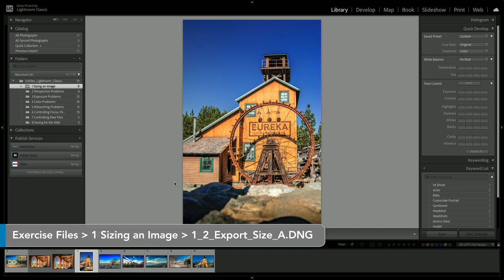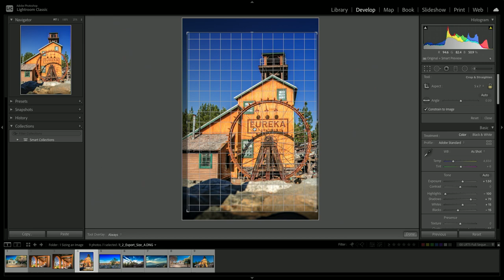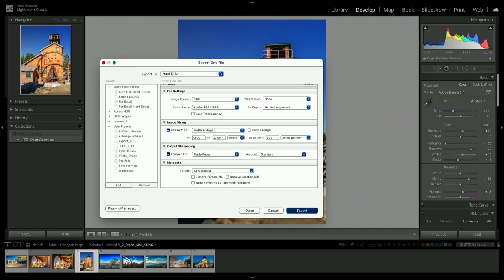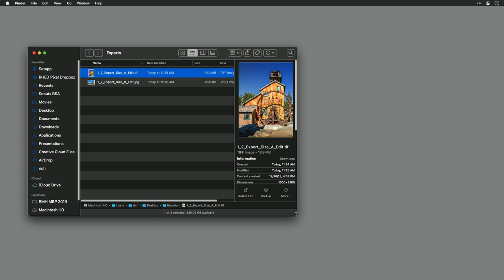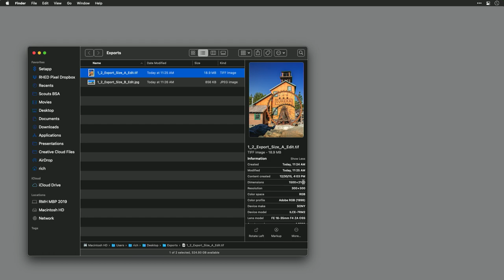How to Crop and Export Images in Lightroom | Perfect for Print and Web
In this tutorial, learn the essentials of cropping and exporting images in Adobe Lightroom. Whether you need to prepare your photos for printing or web display, this guide will help you understand how to manage aspect ratios and resolutions to achieve the best results. Key topics include:

- Cropping Techniques: Learn how to crop images to specific aspect ratios without altering the original file.
- Understanding Export Settings: Discover how Lightroom’s parametric editing works and the importance of exporting to apply changes.
- Exporting for Print: Steps to resize images for printing, including how to calculate resolution for high-quality prints.
- Exporting for Web: Tips on resizing images for web use, ensuring optimal quality and file size for screens and social media.
- File Formats: Learn about different file formats such as TIFF and JPEG, and when to use each for your exports.

Perfect for photographers looking to refine their editing workflow, this video provides practical insights into cropping and exporting images efficiently in Lightroom.